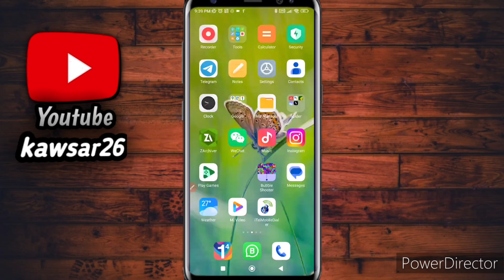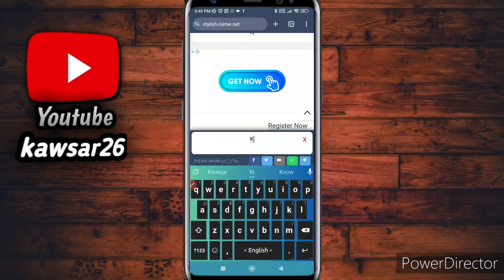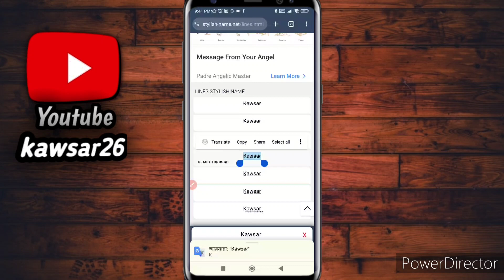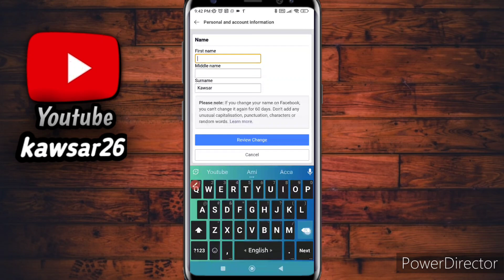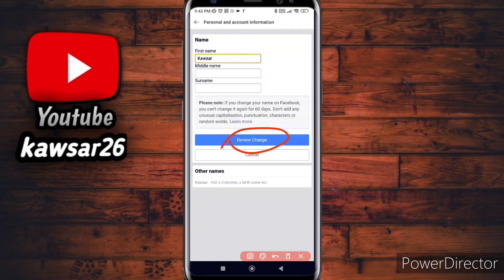ফেসবুকে স্টাইলিশ নাম লেখার পদ্ধতি || Facebook stylish name kivabe bosabo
thanks for support may channel

Bangladesh Chandpur 🌍🌍